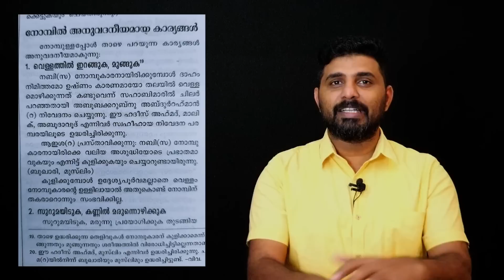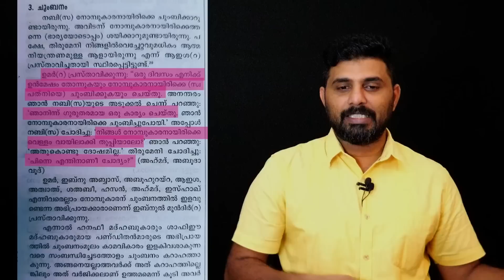Ramadan Special | ഈ ഓഫറുകൾ അറിയാതെപോയാൽ തീരാ നഷ്ടം.. | നോമ്പിലെ അനുവാദങ്ങൾ #1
Ramadan Special
ഈ ഓഫറുകൾ  അറിയാതെപോയാൽ തീരാ നഷ്ടം..
നോമ്പിലെ അനുവാദങ്ങൾ  #1

Featured Channels:
@Al-Usthad Roasted   @Proud EMU